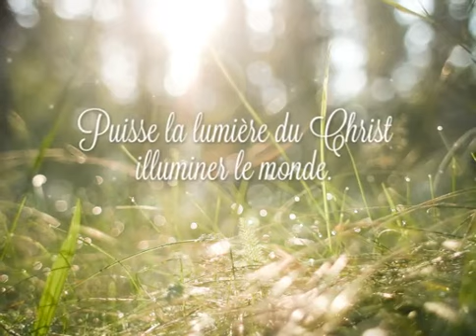Happy Eastern - May The Light Of Christ Illumine The World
May The Light Of Christ Illumine The World